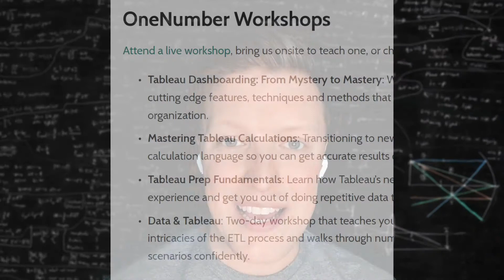OneNumber YouTube Channel Intro 2022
About:
Hi! I'm Eric with OneNumber. Thanks for checking out our channel. We appreciate the support! We love to help people with their Tableau problems.